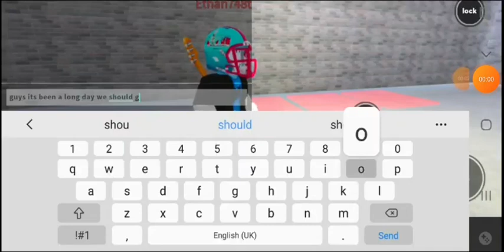Prison break... TRAILER